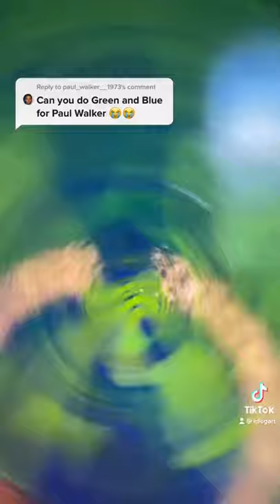Paul Walker painting